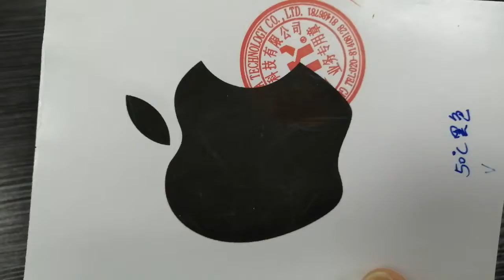Ceres 50 Degree Temperature Sensitive Ink Black to Colorless